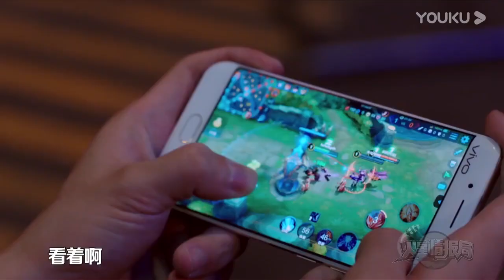沈夢辰與杜海濤現場連線表白，並直言前女友來電話會直接免提，薛之謙被愛情沖昏頭【火星情报局 第三季】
🎈【簡介】《火星情报局》第三季重磅回归！这一季是特工们的“生存季”，你会看到不一样的特工新面孔，来到这里”拼杀“，争夺高特席位，每一位特工都会从自身真实经历出发，分享抓马生活经历，发现不一样的地球人思维，在5.0时代的火星，你会看到比情景剧还好笑、比脱口秀还有梗的好看内容，我们也将拭目以待，谁能最终生存在火星情报局里，成为王牌“火星人”。